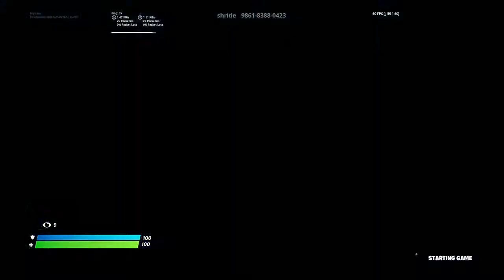Fortnite box fight